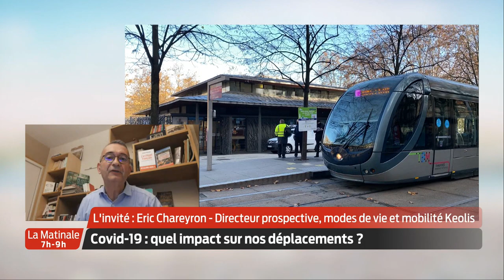La Matinale | L'invité | Eric Chareyron, directeur prospective, modes de vie et mobilité Keolis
Covid-19 : quel impact sur nos déplacements ?